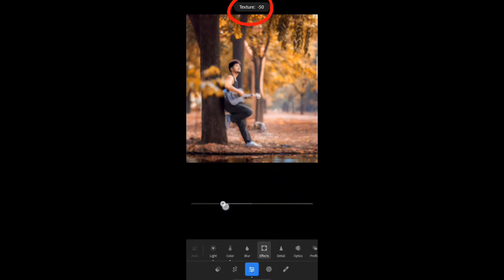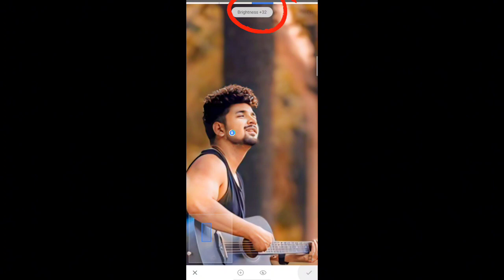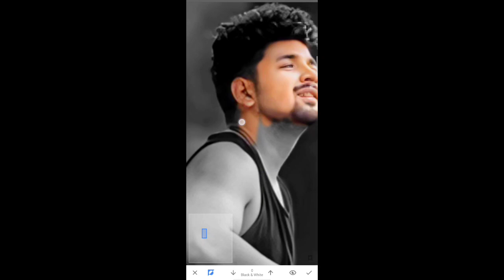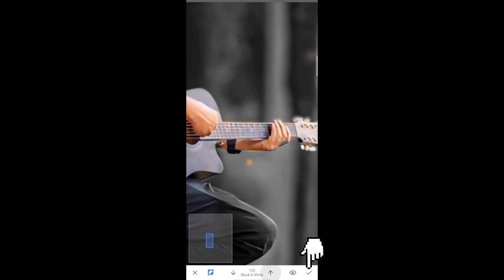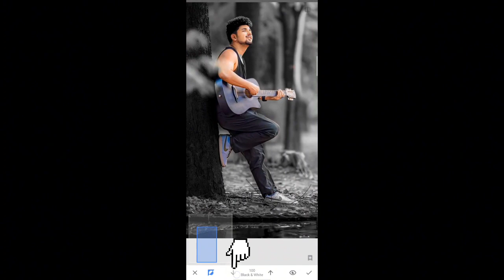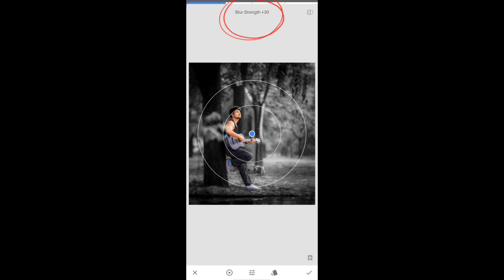Lightroom editing background colour change kaise kare l sanpseed edit background colour change photo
LIGHTROOM AND SNAPSEED BACKGROUND COLOUR CHANGE NOW ❤️ CREDIT BY ‎@ITX_.SURAJ_  📷 photography ... photography edting photography edting nuturephotography photoshoot photoshoot photoshop photooftheday # how to change background in Photoshop 2024#edit editing 4k transtition tutorial video editing now LIGHTROOM EDIT BACKROUND CHANGE